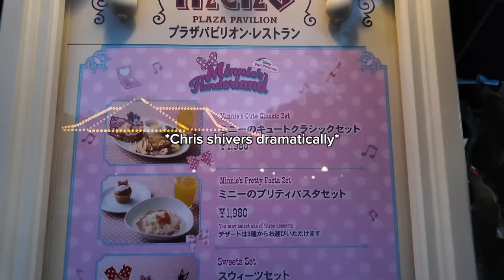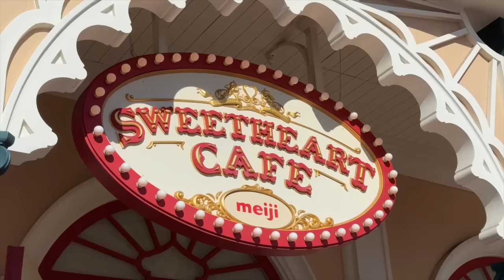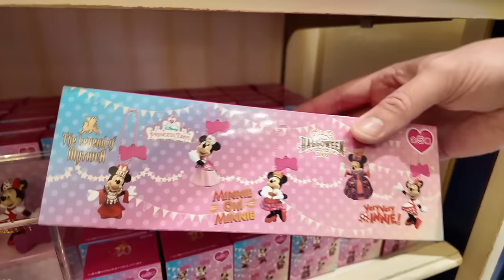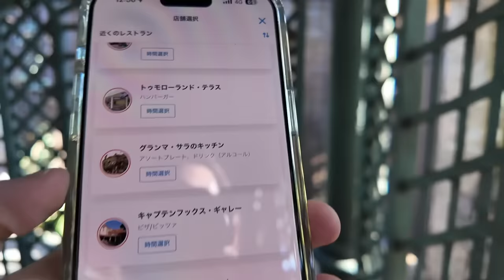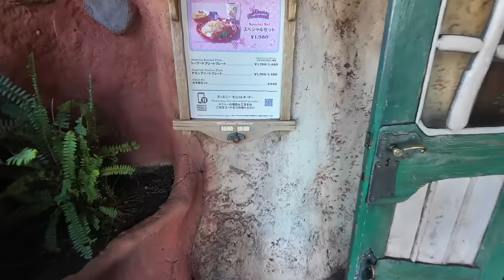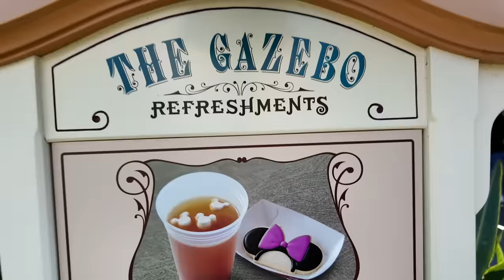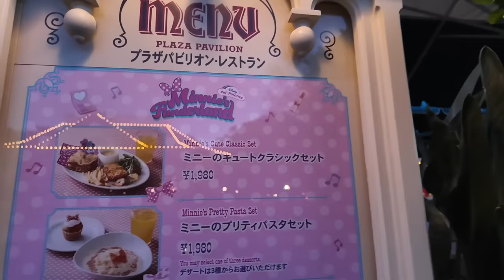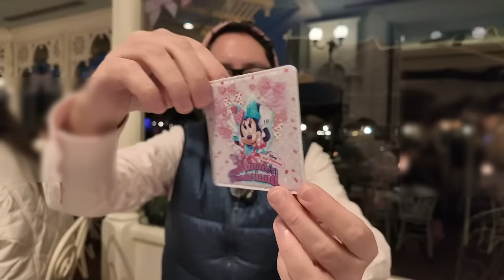A Chilly Day at Tokyo Disneyland for Minnie’s Funderland! 🎀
I spent the day at Tokyo Disneyland to partake in the new winter event, Minnie’s Funderland! 🎀 This event is happening from January 10 through March 29, 2024. This park day visit was on January 15, 2024, when the crowds were lower since it was the start of the off-season and was pretty cold outside!

TIMESTAMPS
00:00 Tokyo Disneyland in 2024
01:52 Lemon Cheese Mickey Waffle
03:49 Sponsor WDW Magazine
04:37 Minnie's Funderland Decorations
07:41 Minnie's Funderland Food at Sweetheart Cafe
12:36 Minnie's Funderland Tokyo Disneyland Merchandise Tour
19:55 Tokyo Disneyland Ride Closures
21:05 Pooh's Hunny Hunt & Mobile Ordering Lunch
26:10 Lower Crowds & Wait Times in the Low Season
29:46 Lunch at Grandma Sara's Kitchen
35:37 Minnie Mouse Soap
36:48 How I keep warm
37:47 Orange Drink & Minnie Mouse Ears Cookie
39:29 Minnie Mouse Strawberry Milk
40:50 2024 Guidebooks Announcement
41:43 Minnie's Funderland Parade
43:42 Strawberry & Whipped Cheese Sundae
46:30 Plaza Pavilion Restaurant Minnie Food
52:38 What food is worth your money

Amy&Andy
Beth S
Bill W
bnutbug
Caroline F
Cassandra H
Cat Y
Chanelle M
Danielle P
Gavin
Jan C
Jeff C
Jennifer D
Karen T
Kristen L
Lauren C
Maryanah
Mira M
Nichole S
Randy C
Roz
Sandra C
Sarah C
Susan G
Travis H

Hi, 👋🏽 My name is Chris, aka TDRExplorer, and I started sharing my theme park adventures. Over the years, TDRExplorer has become a resource for passionate theme park fans looking to make the best of their trips to Asia. Including Tokyo Disneyland and Universal Studios Japan!